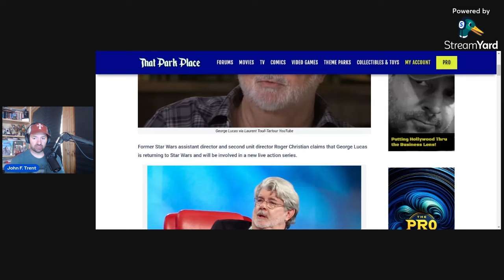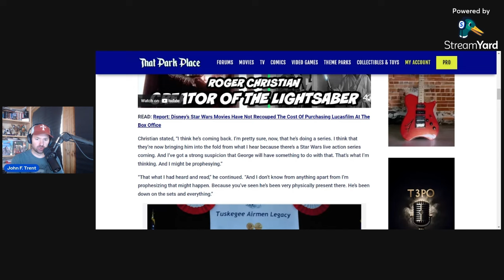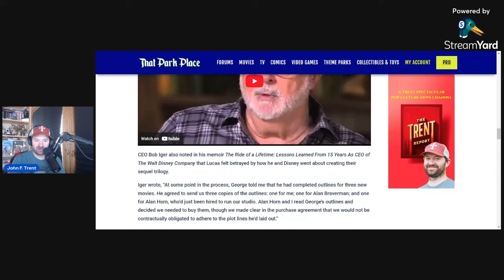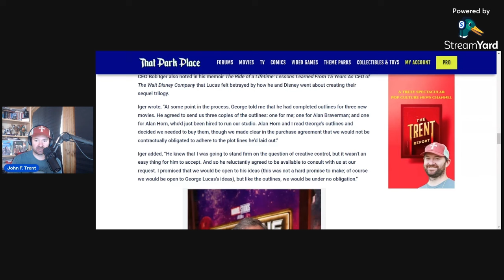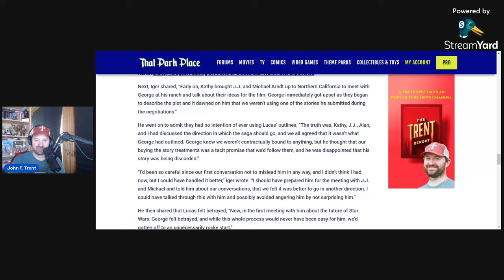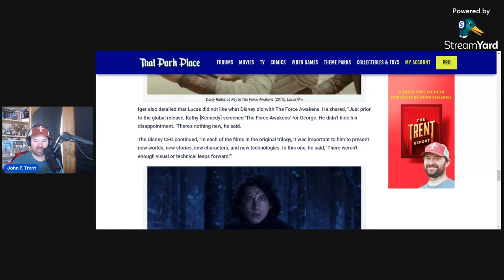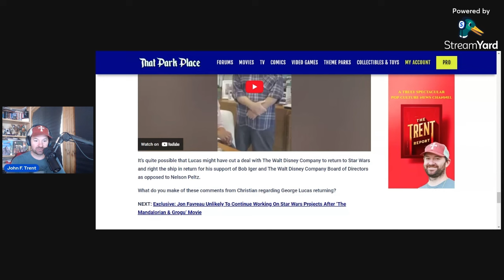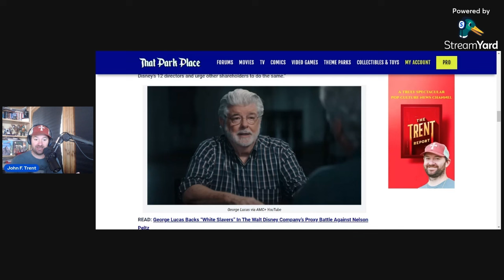George Lucas Returning to Star Wars For Live Action Series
Oscar winning set decorator Roger Christian claims that George Lucas is returning to Star Wars for a new live action series.